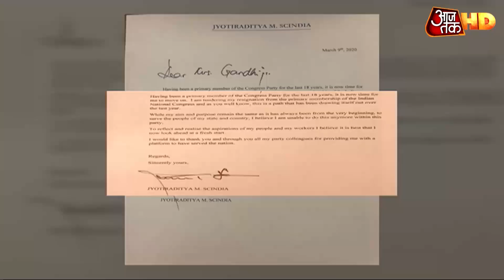18 साल तक कांग्रेस के साथ रहे Jyotiraditya Scindia, 2002 में पहली बार लड़े, लगातार जीतते रहे चुनाव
ज्योतिरादित्य ने कांग्रेस से इस्तीफा देकर जैसे अपनी दादी की मुराद पूरी कर दी क्योंकि विजय राजे सिंधिया चाहती थीं कि उनका पूरा खानदान बीजेपी में रहे, माधव राव सिंधिया और उनके बेटे ज्योतिरादित्य सिंधिया ही कांग्रेस में गए, लेकिन अब ज्योतिरादित्य सिंधिया ने कांग्रेस का साथ छोड़ दिया. देखें वीडियो.